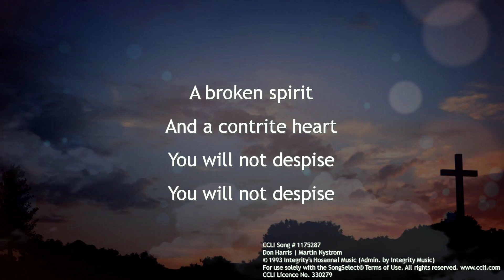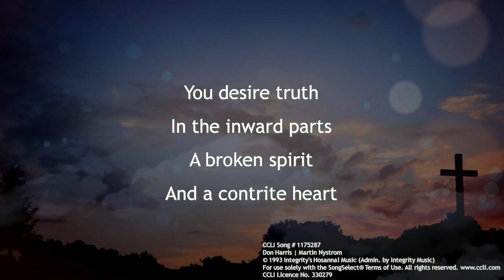A Broken Spirit